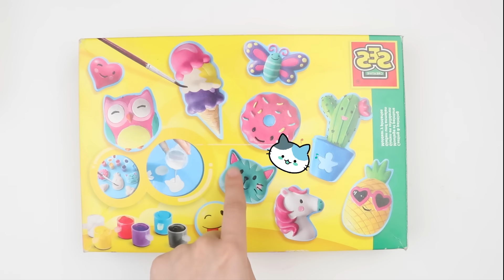Gypsum colorful shapes .. butterfly 🦋, cactus 🌵, owl 🦉, ice cream 🍦, cat 🐈, donut 🍩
Learn how to make a wonderful shapes from Gypsum , and how to color them by acrylic amazing colors

butterfly 🦋, cactus 🌵, owl 🦉, ice cream 🍦, cat 🐈, donut 🍩 and pineapple 🍍